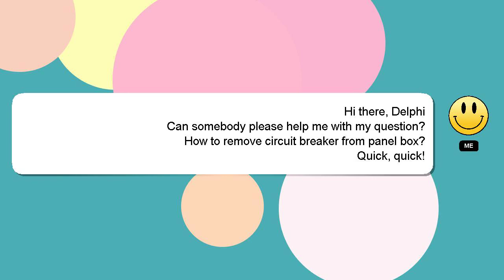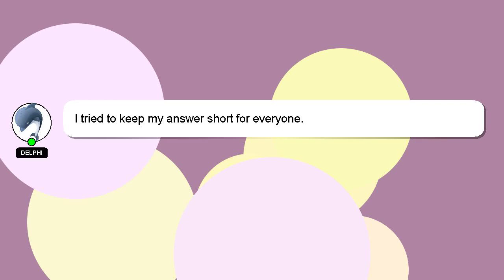How to remove circuit breaker from panel box?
Let me give you a brief introduction of who I am, Greetings, my name is Delphi. I help you answer your questions. - How to remove circuit breaker from panel box?

Let me know if you have more specific questions or concerns by leaving a comment or starting a chat. Providing an answer will be acknowledged and appreciated with a 'heart' from me.

*2 What we are experimenting :*